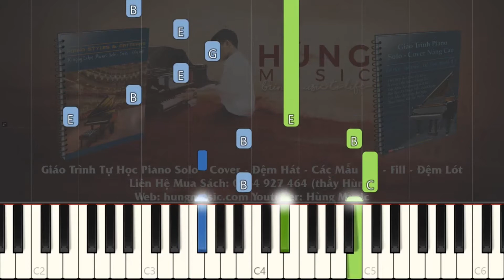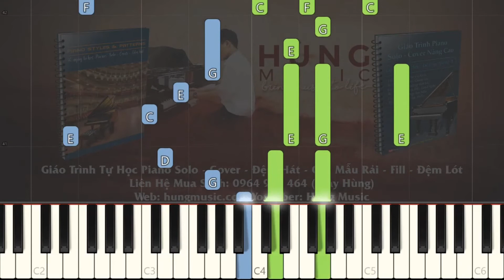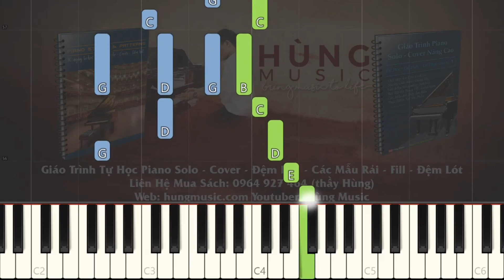O Holy Night Piano - Hùng Music